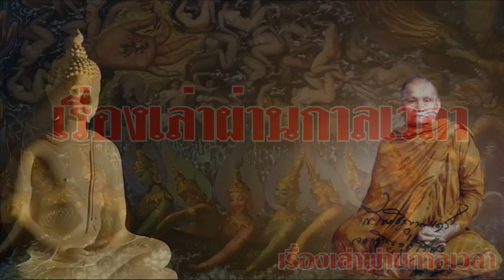อยู่กับงู หลวงพ่อชา อารมณ์ทั้ง2อย่างที่นักปฎิบัติไม่ควรยึดติด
หลวงพ่อฤาษียืนยัน พระพุทธเจ้าองค์แรกศักดิ์สิทธิ์มาก
สมเด็จองค์ปฐม เพราะเหตุใด